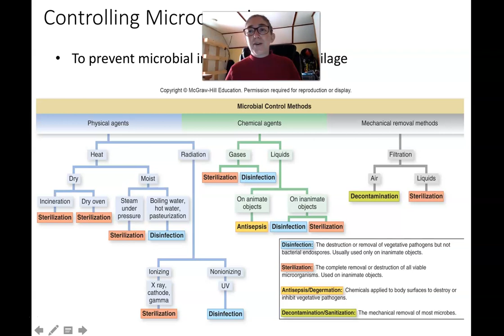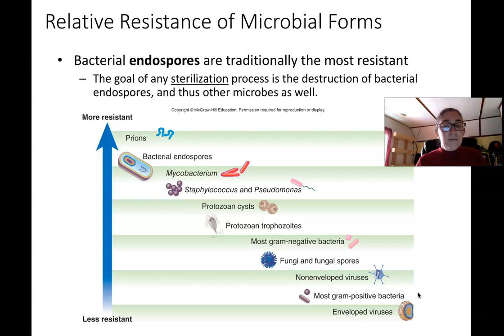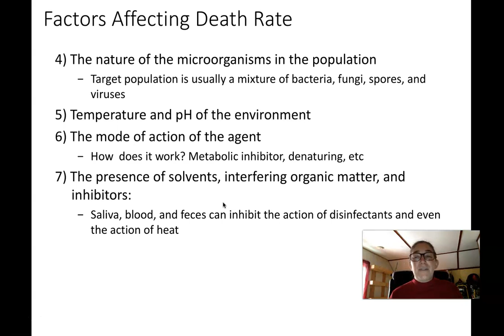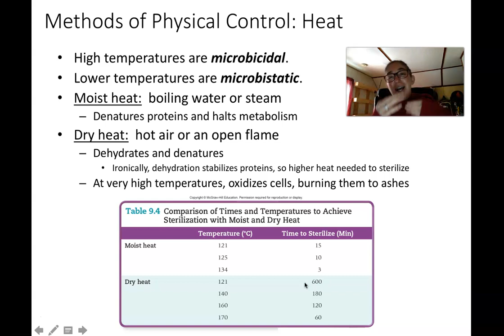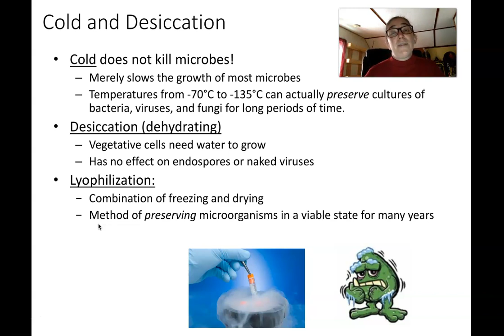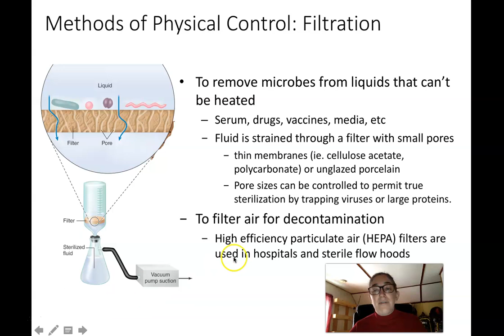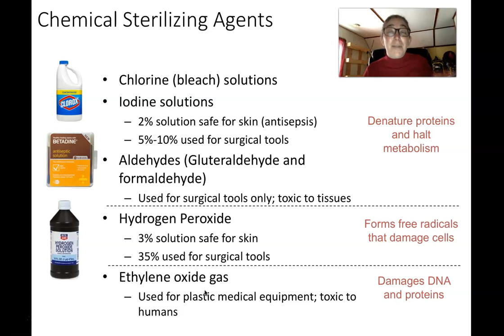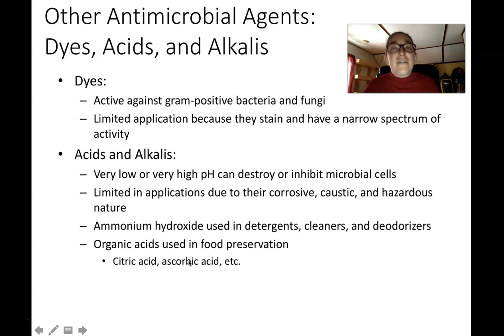BIO 201 Chapter 9 Lecture